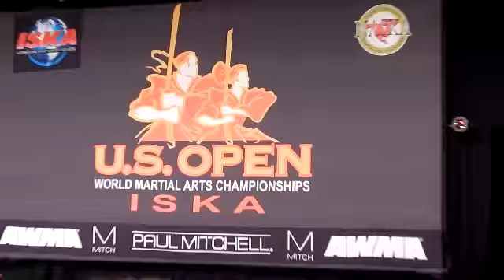World martial arts championships 2015 Weapons Tomahawk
A short video showing competitors competing using special weapons the Tomahawk.  Displaying the highest degree of skill.  These competitors are competing for world titles.